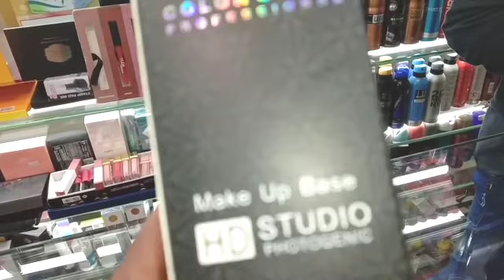Trending Makeup 2021 |Millennium Mall Karachi| Fashiom Explore With Bushra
In this video u will see trending makeup enjoy millennium mall visit with the different  virility  of makeup i will share prices also stay connected ..if u liked my video kindly subscribe  and share it.💟 thank u.

1_how to make makeup
2_beautiful makeup viriety
3_millennium mall karachi
4_fashion explore with bushra

Assalamo Alikum .

my name is Bushra Kaleem my channel
name  is  Fassion Explore With Bushra this channel is about new updates of stiched and un stiched dresses ,brands dresses,fancy dresses, party wear dresse ,shoes،   ,bags jewelry  all about markets visits outings vlogs😊😊and new up dates  of different things related to the
markets updates

insagram link👇🏻👇🏻👇🏻👇🏻👇🏻

ready made suits  collection

mobiles cover design

plz vist my channel and enjoy with me😊😊
Fashion Explore